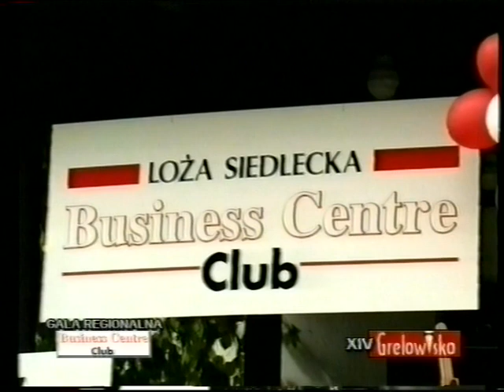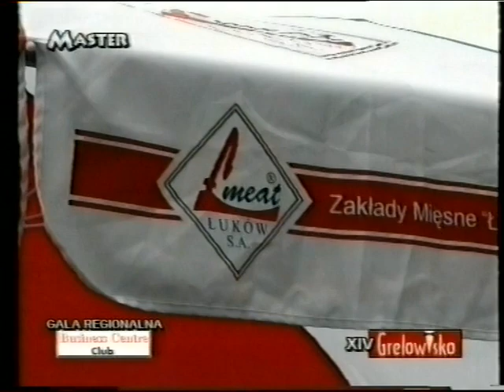GRELOWISKO 2001, Gala BCC Loża Siedlecka, DPT REYMONTÓWKA w Chlewiskach, program MASTER TV Łuków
14 GRELOWISKO 2001 i Gala BCC Loży Siedleckiej z okazji 5-Lecia Loży BCC.  Dom Pracy Twórczej REYMONTÓWKA w Chlewiskach k/Siedlec. Organizatorzy - Gospodarze: Zofia Żuk - Kanclerz Loży Siedleckiej BCC i Mirosław BENY Greluk. Prowadzenie: Artur Orzech, Krzysztof Kryszczuk, Mirosław Greluk. Goście Specjalni Artystyczni: Małgorzata Foremniak, Danuta Stankiewicz, Halina Rowicka, Krzysztof Kalczyński, Krzysztof Fus. Program zrealizowany przez MASTER TV Łuków w 2001 roku.